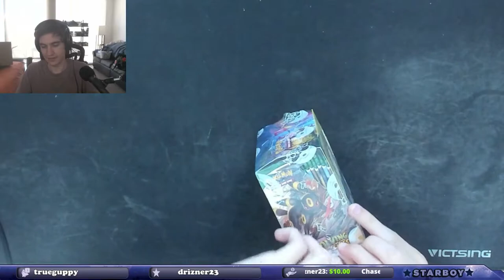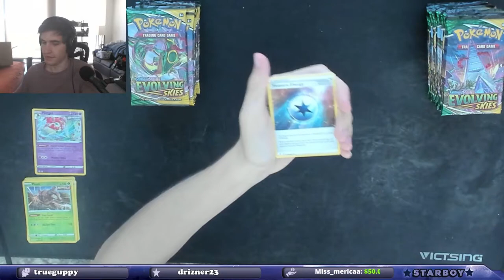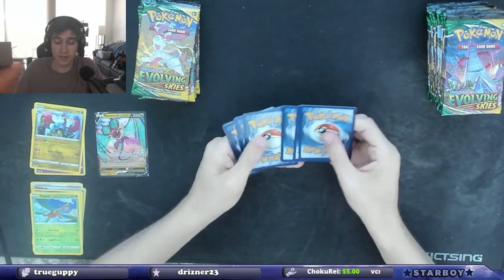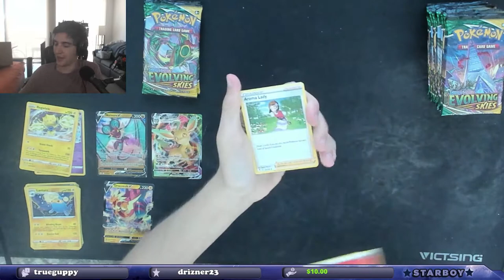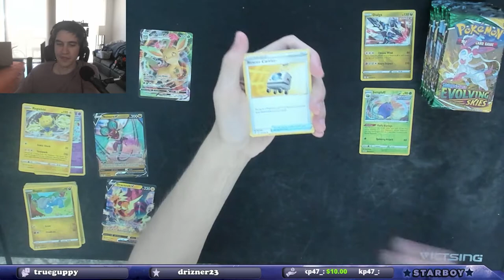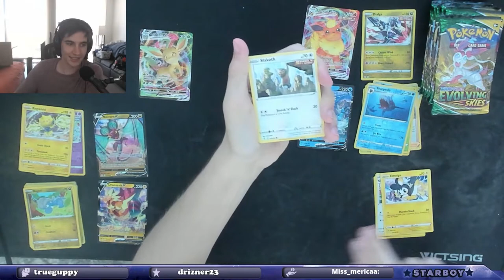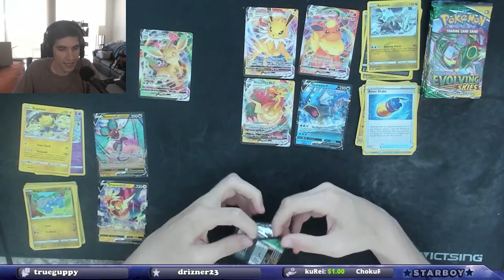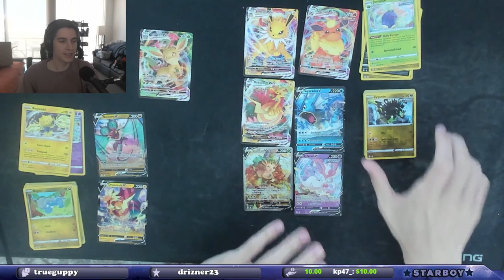Eeveelution VMAX Pulls!! Evolving Skies Booster Box Opening!